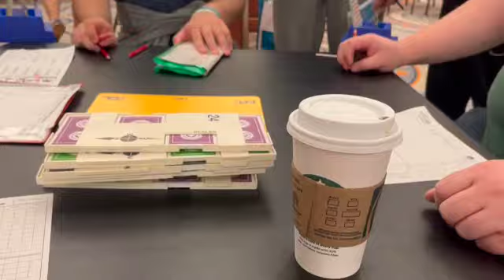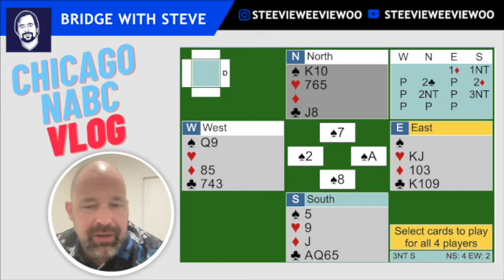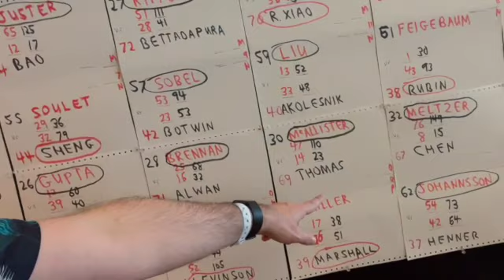Chicago NABC - Day 4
Beans Squared plus the Gongs, Mike and Ray take on the mighty Spingold. Can we make the second day?